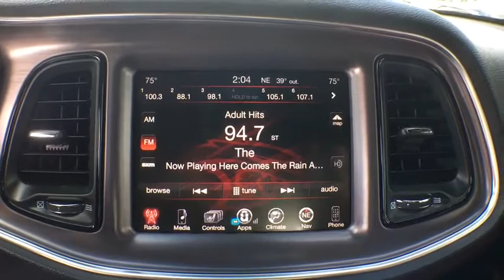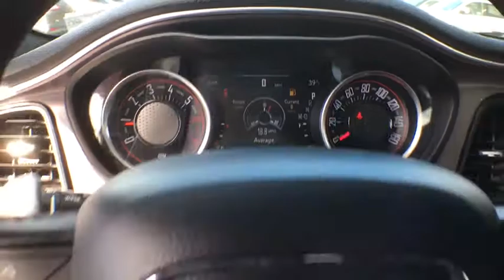2016 Dodge Challenger Springfield, Woodbridge, Fairfax, Alexandria, Arlington, VA P3135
Used 2016 Dodge Challenger available in Springfield, Virginia at Safford CDJR Springfield. Servicing the Woodbridge, Fairfax, Alexandria, Arlington, VA area.

FACTORY CERTIFIED, LOADED***ORIGINAL MSRP $48360.00** 6000 MILES**Silver 2016 Dodge Challenger R/T Plus SHAKER RWD 8-Speed Automatic HEMI 5.7L V8 Multi Displacement VVT NON SMOKER, VA STATE INSPECTION, ONE OWNER, NAVIGATION, LOCAL TRADE IN, CERTIFIED, 18 Speakers Premium Audio System, 1-Yr SiriusXM Radio Service, 20' x 8.0' Aluminum Wheels, 276 Watt Amplifier, 5-Year SiriusXM Traffic Service, 5-Year SiriusXM Travel Link Service, 6 Mo. Trial (Registration Required), 8.4' Touchscreen Display, Anti-Lock Brakes, Auto High Beam Headlamp Control, Black Fuel Filler Door, Black Grille w/Bezel, Blind Spot Cross Path Detection, Bright Pedals, Challenger Script Grille Badge, Dash Plaque, Door Trim Panels w/Ambient Lighting, Driver Convenience Group, For More Info, Call , GPS Antenna Input, GPS Navigation, harman/kardon GreenEdge Amp, HD Radio, Heated Front Seats, Heated Steering Wheel, High Performance Brakes, High Speed Engine Controller, Instrument Panel Satin Silver Bezel, Integrated Voice Command w/Bluetooth, Leather Performance Steering Wheel, Leather Trim Seats, Media Hub (SD, USB, AUX Ports), MOPAR Shaker Hood, MOPAR Shaker Intake, Nappa Leather Shaker Performance Seats, Nav Capable! See Dealer For Details, Navigation System, ParkSense Rear Park Assist System, ParkView Rear Back-Up Camera, Performance Steering, Power Multi-Function Foldaway Mirrors, Power Sunroof, Power Tilt/Telescope Steering Column, Premium Sound Group, Quick Order Package 28S R/T Plus Shaker, Radio: Uconnect 8.4, Radio: Uconnect 8.4 NAV, Rain Sensitive Windshield Wipers, Rear Black Spoiler, Shaker Dodge Premium Floor Mats, Shaker Graphics, Shaker Package, Shark Fin Antenna, SiriusXM Satellite Radio, SiriusXM Traffic, SiriusXM Travel Link, Sport Suspension, Super Track Pak, Technology Group, Uconnect Access, Underhood Shaker Decal, Universal Garage Door Opener, Ventilated Front Seats. Recent Arrival! Odometer is 14292 miles below market average! FCA US Certified Pre-Owned Details: * Roadside Assistance * Transferable Warranty * Includes First Day Rental, Car Rental Allowance, and Trip Interruption Benefits * 125 Point Inspection * Powertrain Limited Warranty: 84 Month/100,000 Mile (whichever comes first) from original in-service date * Vehicle History * Limited Warranty: 3 Month/3,000 Mile (whichever comes first) after new car warranty expires or from certified purchase date * Warranty Deductible: $100
10-Way Power Driver Seat -inc: Power Height Adjustment Fore/Aft Movement Cushion Tilt Manual Recline Power 4-Way Lumbar Support and Manual Rear Seat Easy Entry,160 Amp Alternator,18.5 Gal. Fuel Tank,2 12V DC Power Outlets,2 LCD Monitors In The Front,3.90 Axle Ratio,4-Way Passenger Seat -inc: Manual Recline Fore/Aft Movement and Manual Rear Seat Easy Entry,50 State Emissions,6 Speakers,60-40 Folding Bench Front Facing Fold Forward Seatback Rear Seat,80-Amp/Hr 730CCA Maintenance-Free Battery w/Run Down Protection,ABS And Driveline Traction Control,Air Filtration,Analog Display,Anti-Lock Brakes,Black Side Windows Trim,Body-Colored Door Handles,Body-Colored Front Bumper,Body-Colored Power Heated Side Mirrors w/Manual Folding,Body-Colored Rear Bumper,Brakes w/Brake Assist and Hill Hold Control,Bright Pedals,Cargo Area Concealed Storage,Cargo Space Lights,Carpet Floor Trim and Carpet Trunk Lid/Rear Cargo Door Trim,Clearcoat Paint,Compact Spare Tire Mounted Inside Under Cargo,Compass,Cruise Control w/Steering Wheel Controls,Curtain 1st And 2nd Row Airbags,Day-Night Auto-Dimming Rearview Mirror,Delayed Accessory Power,Driver And Passenger Door Bins,Driver And Passenger Visor Vanity Mirrors w/Driver And Passenger Illumination,Driver Foot Rest,Dual Stage Driver And Passenger Front Airbags,Dual Stage Driver And Passenger Seat-Mounted Side Airbags,Dual Stainless Steel Exhaust w/Chrome Tailpipe Finisher,Dual Zone Front Automatic Air Conditioning,Electronic Stability Control (ESC),Engine: 5.7L V8 HEMI VVT,FOB Controls -inc: Trunk/Hatch/Tailgate and Windows,Fade-To-Off Interior Lighting,Fixed Rear Window w/Defroster,Fixed Rear Windows,Front And Rear Map Lights,Front Center Armrest and Rear Center Armrest,Front Fog Lamps,Front Seats w/Power 4-Way Driver Lumbar,Full Carpet Floor Covering,Full Cloth Headliner,Full Floor Console w/Covered Storage Mini Overhead Console w/Storage and 2 12V DC Power Outlets,Fully Automatic Aero-Composite Halogen D